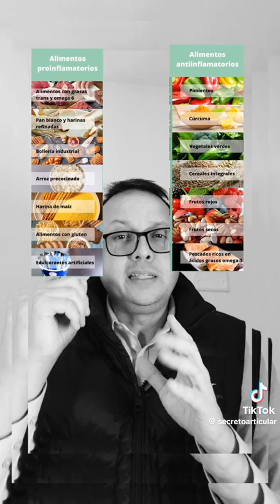Como curar tu rodilla